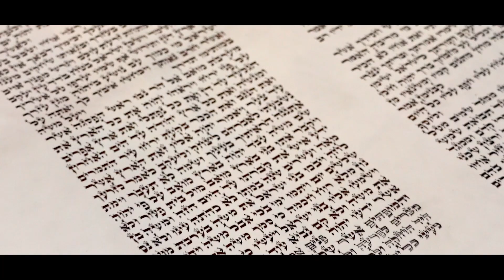כזה לא היה 💥 אמני המוזיקה החסידית - אירוע ספר התורה היוקרתי בישראל \\ צבעים הפקות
צפו בקליפ היסטורי שהפקנו עם אמני המוזיקה החסידית לאירוע נדיר ומיוחד לספר התורה היוקרתי בישראל 💥 חובה צפייה!

השנה תשפ"ד ניתן לרכוש את הספר המהודר ביותר ל"כל נדרי" בסך 360 ש"ח.
ניתן לשלם בביט תוך ציון השם:
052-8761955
כן ניתן לרכוש באשראי
דרך הקישור המצורף:
לבירורים:
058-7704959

הפקה ותכנון: חברת צבעים הפקות
צילום ועריכה: יענקי אלהרר
vj: ויזואל לייב
צילום סטילס: חיים טויטו

חברת 'צבעים' הוקמה ע"י צוות יצירתי ורענן, צוות החברה צבר ניסיון רב שנים בארגון פרויקטים מגוונים, בתכנון וניהול תקציבים ובהפקת אירועים וטיולים בארץ ובעולם.
לחברה הסכמי עבודה ישירים עם ספקים ואומנים

אנו מפיקים מופעים, אירועים פרטיים ועסקיים, דינרים וחתונות, ברמה גבוהה לפי בקשת הלקוח, כבר בשלב בניית הקונספט תגלו כמה אנחנו יצירתיים, אנו נבנה לכם סקיצות ונבחר את הגוונים הנכונים.

ננהל את הרשמת האורחים וקבלתם דרך טכנולוגיות חדשות. נסגור את האירוע מול הספקים וניתן פתרון לכל דרישה. בקיצור את העבודה הקשה אנחנו נעשה,  אתם רק תקבלו את האורחים ותסתובבו כמו מלכים ואז גם תבינו כמה זה היה שווה.